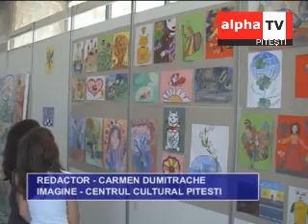Desene pe asfalt de Ziua Copilului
Copiii care activeaza in cadrul Cercului de Pictura al Centrului Cultural Pitesti au omagiat anticipat Ziua Internationala a Copilului.